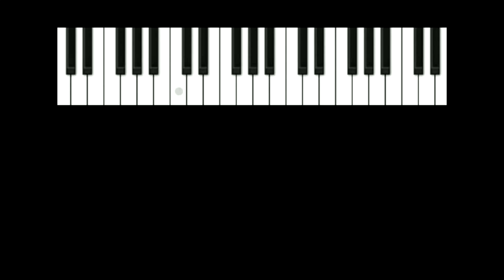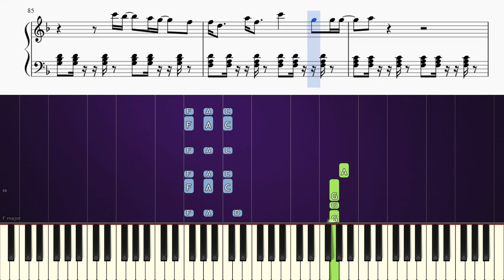Selena Gomez - Feel Me - Piano Tutorial + SHEETS